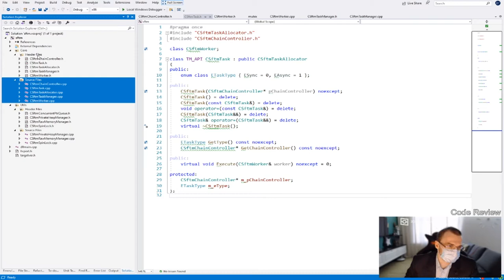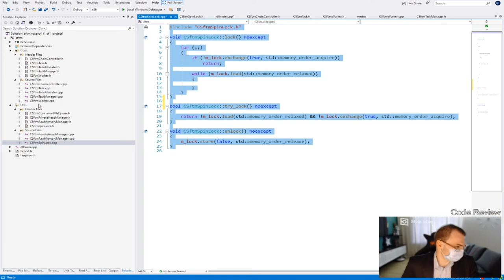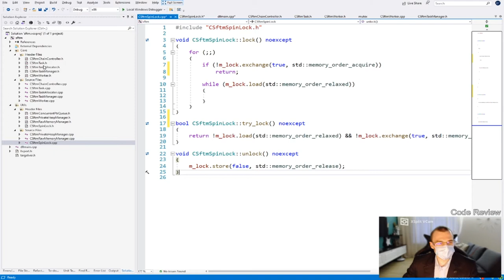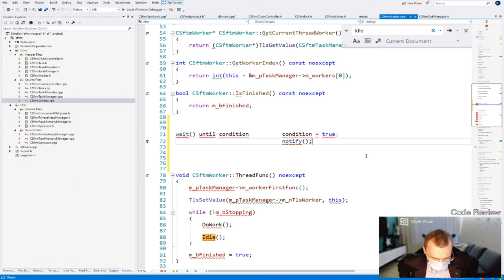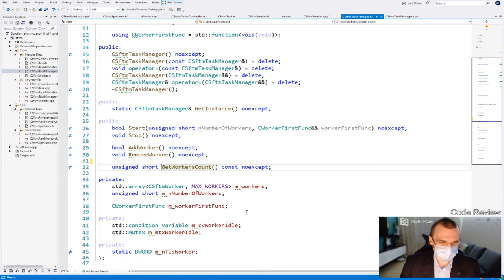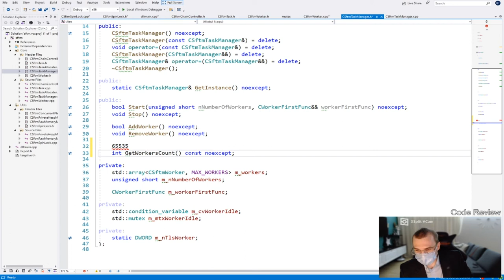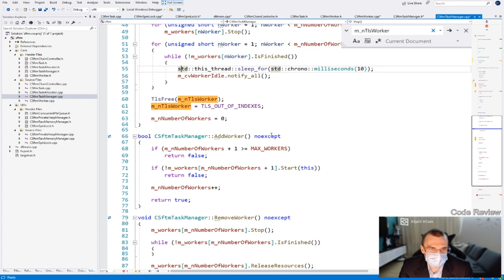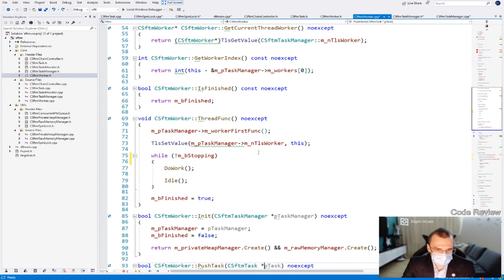Выпуск №0015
Смотрим код менеджера задач (aka thread pool) на C++.

00:00:00 — code review системы параллельного запуска задач;
01:30:45 — ответы на вопросы.

Материалы, упоминавшиеся на стриме:
Заметки Рэймонда Чена о спонтанных пробуждениях: